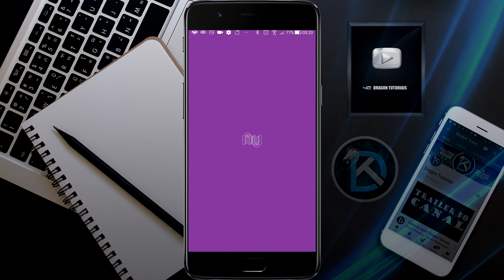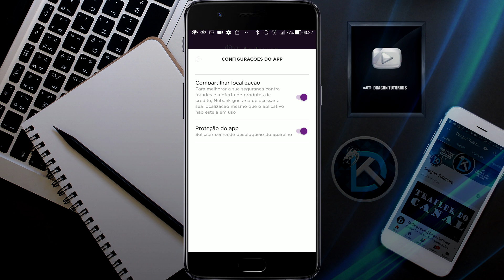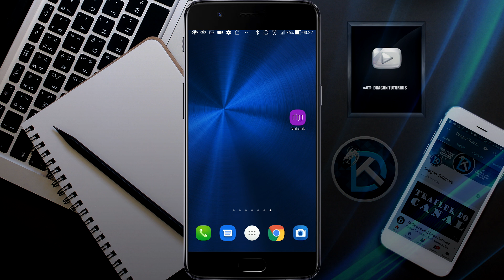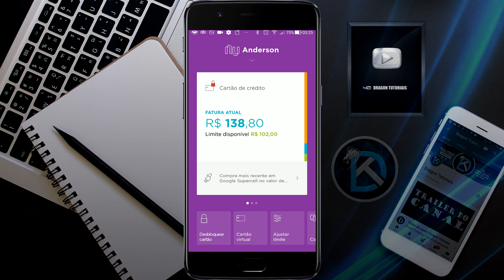Senha App Nubank (Proteção do App)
Se você tem o problema de pessoas pegando o seu telefone todo momento, e você não gostaria que essa pessoa olhasse as suas finanças no Nubank, aprenda colocar uma senha no seu App do Nubank para evitar que pessoas possam mexer na sua conta e saber da sua vida financeira. É algo bem prático que facilita evitando que curiosos não possam fazer nada com a sua conta.